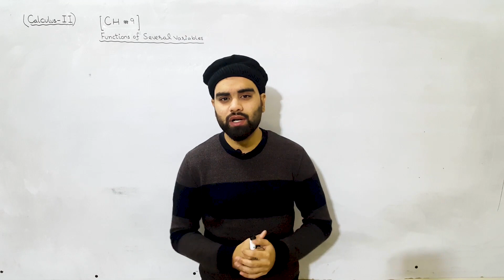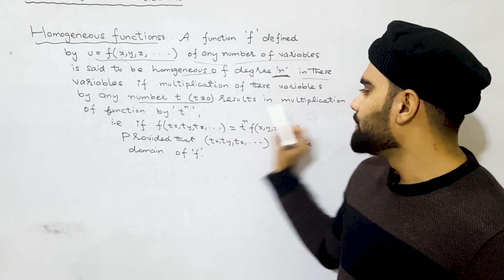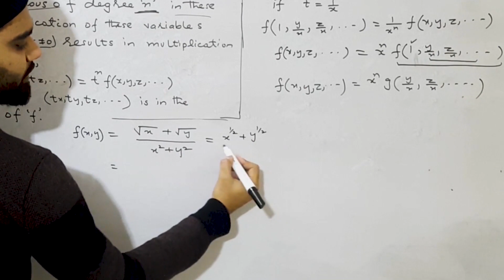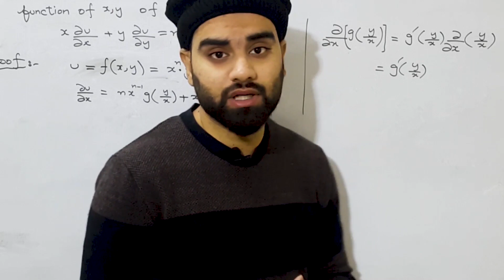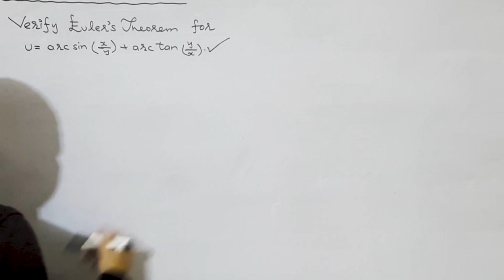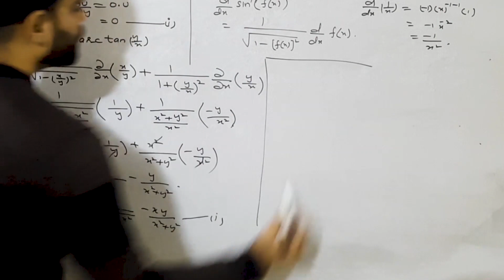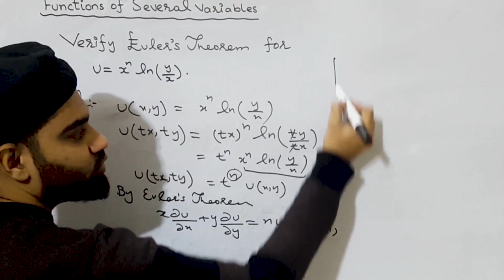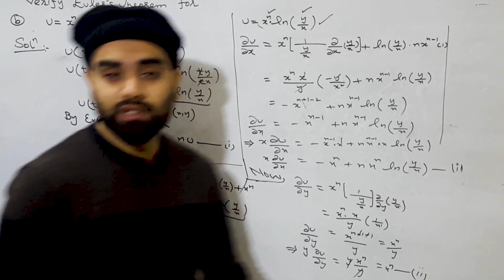Calculus - II || Functions Of Several Variables || Ch # 9 || Lecture # 1|| By # Muhammad Anas Amjad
n mathematical analysis, and applications in geometry, applied mathematics, engineering, natural sciences, and economics, a function of several real variables or real multivariate function is a function with more than one argument, with all arguments being real variables. This concept extends the idea of a function of a real variable to several variables. The "input" variables take real values, while the "output", also called the "value of the function", may be real or complex. However, the study of the complex valued functions may be easily reduced to the study of the real valued functions, by considering the real and imaginary parts of the complex function; therefore, unless explicitly specified, only real valued functions will be considered in this article.

The domain of a function of n variables is the subset of ℝn for which the function is defined. As usual, the domain of a function of several real variables is supposed to contain an open subset of ℝn
n mathematics, a homogeneous function is one with multiplicative scaling behaviour: if all its arguments are multiplied by a factor, then its value is multiplied by some power of this factor.

For example, a homogeneous real-valued function of two variables x and y is a real-valued function that satisfies the condition {\displaystyle f(\alpha x,\alpha y)=\alpha ^{k}f(x,y)}{\displaystyle f(\alpha x,\alpha y)=\alpha ^{k}f(x,y)} for some constant k and all real numbers α. The constant k is called the degree of homogeneity.
A study of limits and continuity in multivariable calculus yields many counterintuitive results not demonstrated by single-variable functions. there are scalar functions of two variables with points in their domain which give different limits when approached along different paths